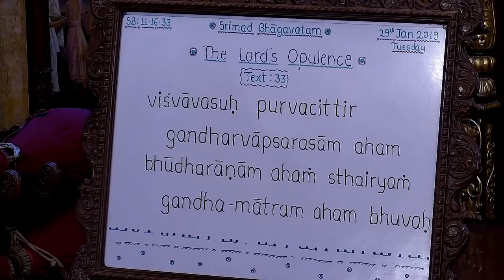Hare Krishna Prabhu Lecture on Seeing Through The Understanding of The Shastra's at ISKCON Chowpatty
Srimad Bhagavatam Class 11.16.33 by Hare Krishna Prabhu at ISKCON Chowpatty on 29th Jan 2019